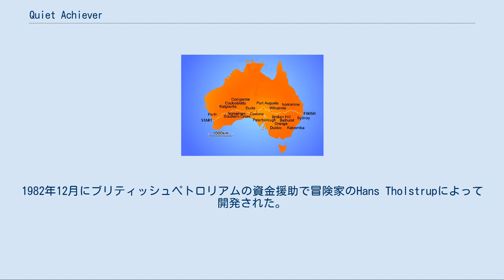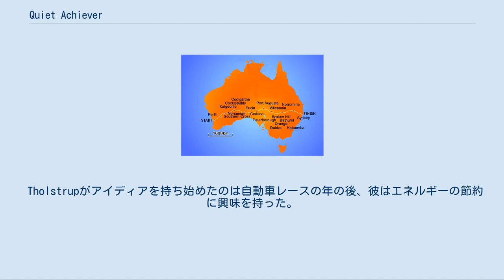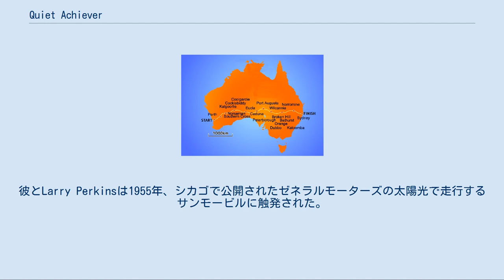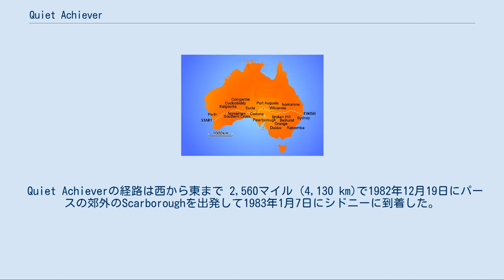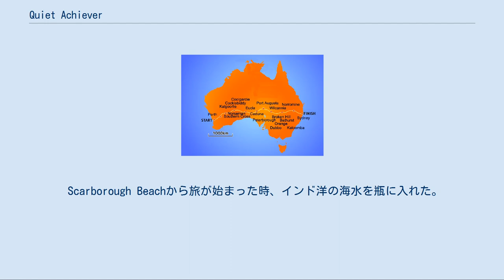Quiet Achiever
オーストラリアを横断した行程 Quiet Achiever（クワイエット・アチーバー）はBP Solar Trekとしても知られる世界初で初めて太陽電池による太陽光発電で実際に長距離を走破したソーラーカーである。
1982年12月にブリティッシュペトロリアムの資金援助で冒険家のHans Tholstrupによって開発された。
TholstrupとLarry Perkinsが太陽光による電力のみでパースからシドニーまで走破した。
 計画を立案したのはHans Tholstrupで車両を開発したのは運転手のLarry Perkinsと彼の兄弟のGarryだった。
 20日かけて4052kmを走破した平均速度は23 km/hだった。
この成功により1987年にThostrupは世界最大のソーラーカーレースであるワールド・ソーラー・チャレンジを開催する。
 Tholstrupがアイディアを持ち始めたのは自動車レースの年の後、彼はエネルギーの節約に興味を持った。
ソーラーチャレンジへの全ての出場車は太陽電池で太陽光を電気エネルギーに変換して走行する。
 Quiet AchieverはLarryとGarry Perkinsによる手作りだった。
 車体は繊維強化プラスチック製だったものの、枠組みは軽飛行機のような鋼管で製造された。
車両は運転者の視界を十分に確保できるように大きな曲面の窓で横の窓は透明なガラス繊維製だった。
車両は1KW出力の太陽光発電設備を備えていて平均速度は14マイル毎時 (23 km/h)だった。
 車両の屋根上の太陽電池は2列の36素子で構成される10枚の太陽電池が互いに接続され屋根の面積はおよそ91平方フィート (8.5 m²)だった。
 Hans Tholstrupは当初、枯渇性資源に懸念を抱いていて、太陽エネルギーによる自動車レースの概念を持っていた。
彼とLarry Perkinsは1955年、シカゴで公開されたゼネラルモーターズの太陽光で走行するサンモービルに触発された。
 ブリティッシュ・ペトロリアム (BP)が Quiet Achiever計画の後援になり、側面にBP Solar Trekのラベルが貼られた。
 1982年12月から1983年1月にTholstrupはPerkinsと共にオーストラリアのパースからシドニーまで2,500 マイル (4,000 km)を20日未満で縦断した。
最初のガソリン自動車が同じ道を30日かけて走破したのとは対照的だった。
 Quiet Achieverの経路は西から東まで 2,560マイル (4,130 km)で1982年12月19日にパースの郊外のScarboroughを出発して1983年1月7日にシドニーに到着した。
経路はSouthern Cross、Coolgardie、Norseman、Cocklebiddy、Eucla、Ceduna、ポートオーガスタ、Peterborough、ブロークンヒル、Wilcannia、Narromine、Dubbo、Orange, バサーストとKatoombaをシドニーのオペラハウスに到着前に通過した。
 旅行中、ナラボー平原の先住民を含む数千人の観衆達がQuiet Achieverの通過を見るために集まった。
 さらにオーストラリアのモータースポーツ連盟(CAMS)がQuiet Achieverが全行程で太陽エネルギーのみを動力のために使用しているかを監視した。
 シドニーに車両が到着した時、数千人の観衆達はシドニーのオペラハウスへの接近を見るために集まった。
 Scarborough Beachから旅が始まった時、インド洋の海水を瓶に入れた。
この水はオーストラリアを横断してシドニーで太平洋に盛大に注がれた。
 Quiet Achieverによる走破に成功したことでソルトラップは1987年からオーストラリアでソーラーカーによるレースであるワールド・ソーラー・チャレンジを開催した。
ワールド・ソーラー・チャレンジは世界最高峰のソーラーカーレースであると幅広く認識される。
 Quiet Achieverそのものは現在ではキャンベラのオーストラリア国立博物館に収蔵されている。
が、常時は倉庫に保管されており公開はされていない。